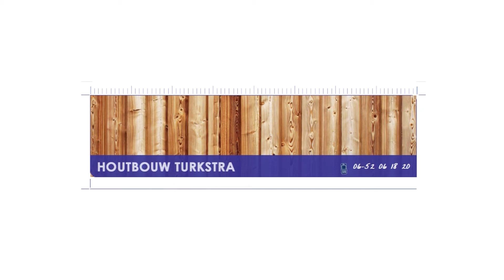Houtbouw Turkstra
Met een veranda van hout is het mogelijk om de tuin als verlengstuk van de kamer te maken. Houtbouw Turkstra maakt voor het bouwen gebruik van duurzame materialen.